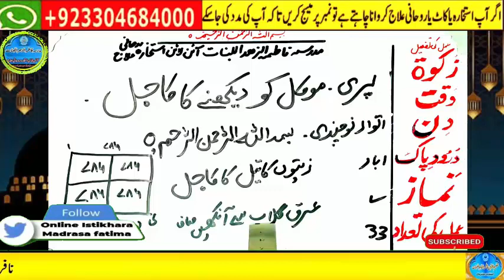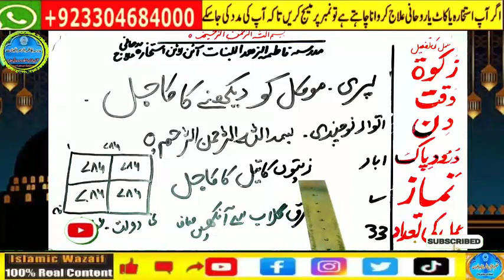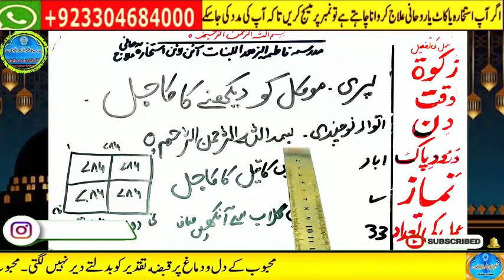wazifa for money,wazifa for hajat,wazifa for rizq,wazifa,100% working wazifa for urgent need of mone